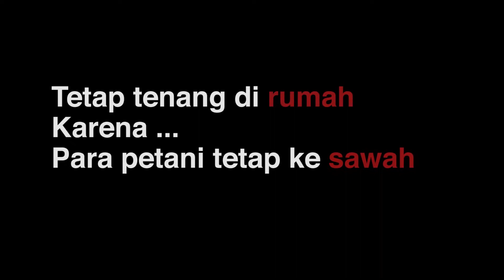Petani Temanggung, Siap Penuhi Pangan Untuk Negeri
Di tengah pandemi Covid-19 yang sedang melanda, serta ancaman kemarau, tidak menyurutkan semangat para petani, khususnya di temanggung Jawa tengah untuk tetap bekerja disawah. Semua dilakukan dengan  bangga sebagai petani yang sejatinya merupakan garda terdepan, demi memenuhi pangan bagi negeri.